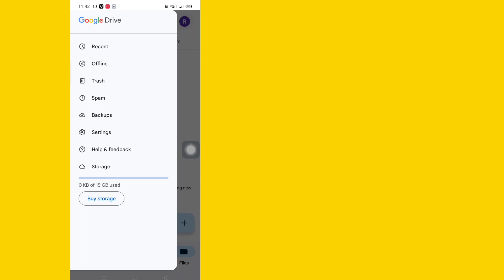Cách xem dữ liệu sao lưu WhatsApp trong Google Drive[ 2023] Cách tìm dữ liệu sao lưu trên WhatsApp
Ở đây Trong video này tôi sẽ chỉ cho bạn (Cách xem dữ liệu sao lưu WhatsApp trong Google Drive) vì vậy hãy xem kỹ video này và Đừng bỏ qua video này nếu bạn bỏ qua video này thì bạn sẽ không hiểu rõ lắm vì vậy nếu có vấn đề và vấn đề với bạn  có thể hỏi tôi và bình luận bên dưới tôi sẽ cố gắng giải quyết vấn đề của bạn nếu bạn thích video này thì hãy nhấn thích và đăng ký kênh của tôi 🙏 cảm ơn bạn 🙏

  💛 các bạn đừng quên để lại một "Thích" nhé

   💛 xin đừng quên "
  đặt mua"